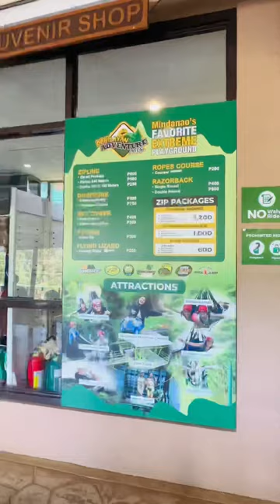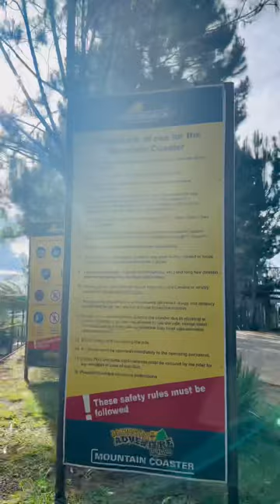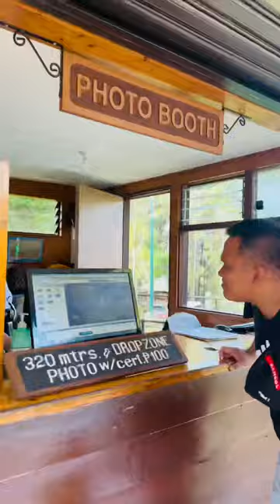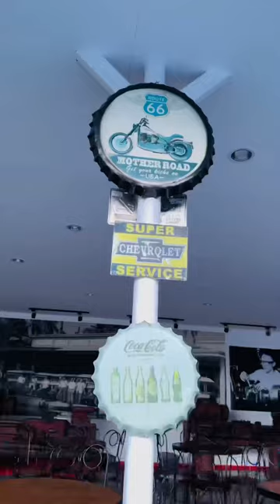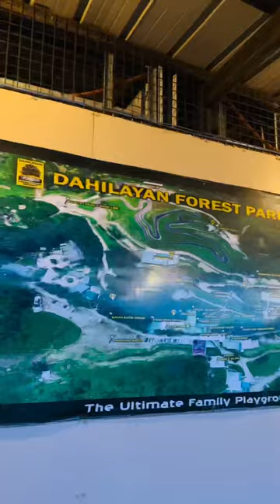Minivlog: Mindanao's Favorite Extreme Playground-Dahilayan Adventure Park-Bukidnon|Rose&Paupau